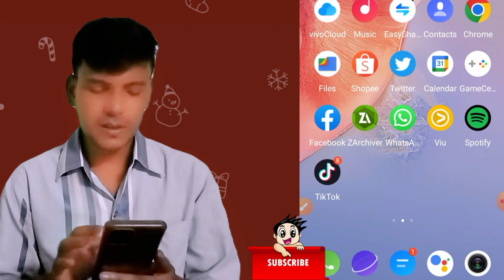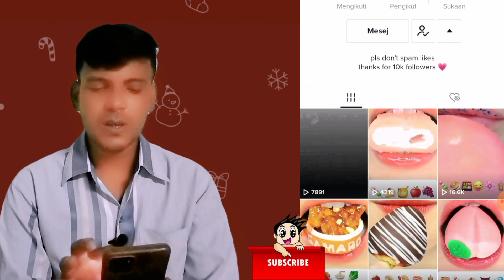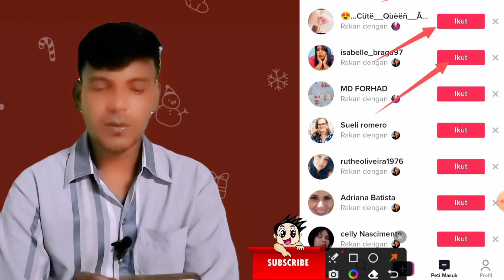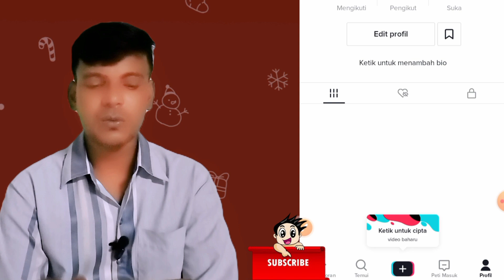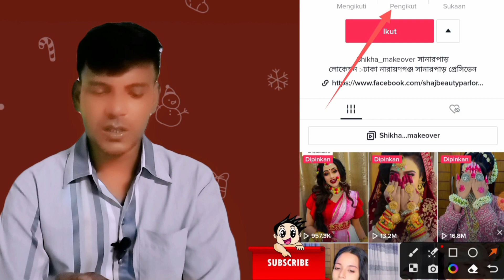টিকটকে ফলোয়ার বাড়ানোর উপায়🚀how to get followers on tiktok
টিকটকে ফলোয়ার বাড়ানোর উপায়

মোবাইল দিয়ে ইউটিউব ব্যানার কিভাবে বানাবে💥how to YouTube banner

How to Tik Tok follower
how to gain followers on tiktok